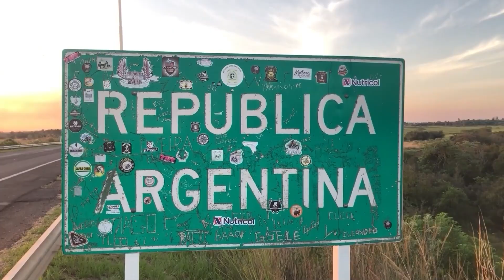NGFEDERAL - LARRETA VISITA CHACO JUNTO A ZDERO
EL PRECANDIDATO A PRESIDENTE VISITA LA CIUDAD TERMAL